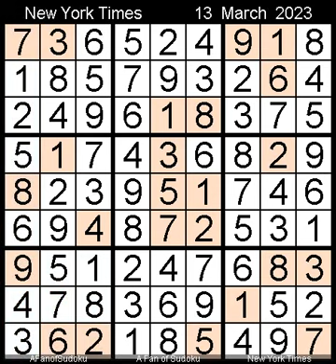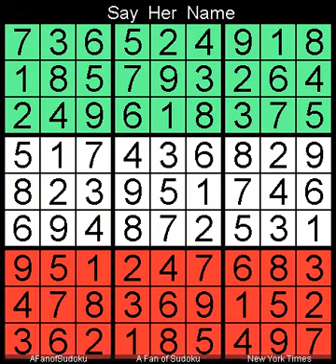How to Solve New York Times Sudoku Hard March 13, 2023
Description
- Triple Subset
- Pair
- Locked Candidates Claiming
- New York Times Sudoku Hard March 13, 2023

- Cheers

- Support Ukraine
- Say Her Name

سودوكو
ซูโดกุ
数独
스도쿠
судоку
सुडोकू
സുഡോകു
סודאָקו
ਸੁਡੋਕੁ
சுடோகு